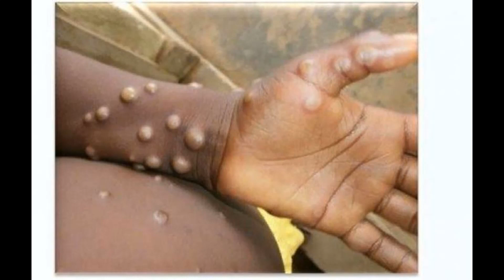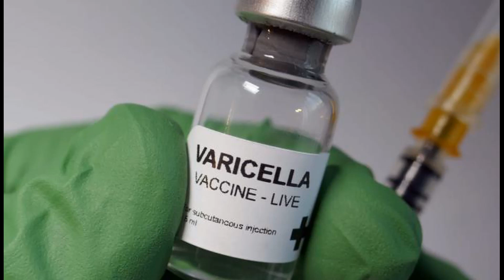قصة جدري القردة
القصة الكاملة لجدري القردة